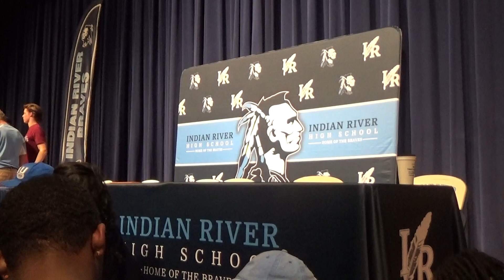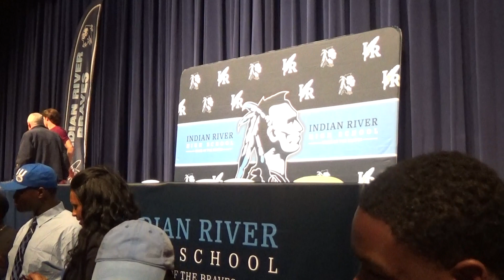2019 Indian River national Signing Day